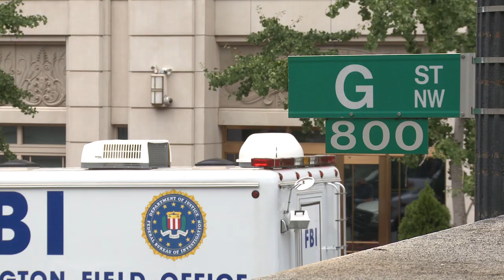Family Research Council Shooting